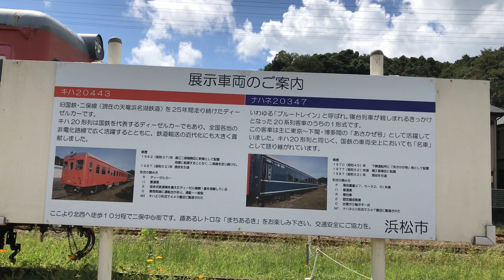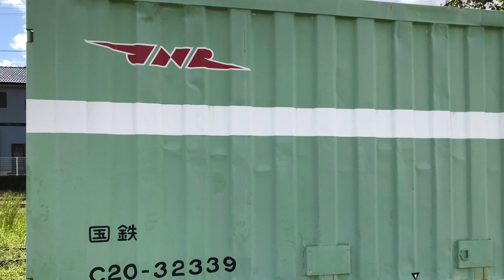(今までありがとう)【名列車探訪】レトロ車両が静態保存されている天竜浜名湖鉄道天竜二俣駅周辺を歩いてみた(チャンネル登録者100人突破記念)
決してこれで辞めるわけでもないですし、これからも継続して投稿を続けていきます

少し早口なのが気になります。すみません

訂正
TH3100→TH2100
キハ26→キハ20系

お詫び
転車台が一箇所読めていない箇所がありました